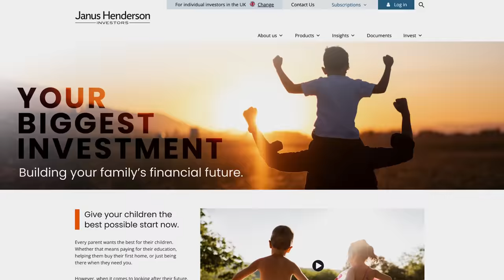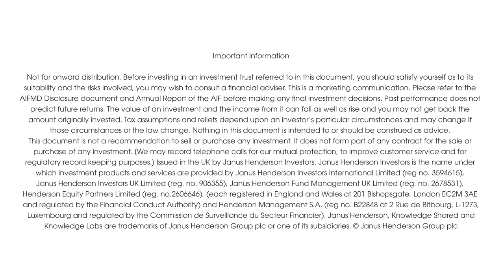Your Biggest Investment - Janus Henderson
Every parent wants the best for their children. Whether that means paying for their education, helping them buy their first home, or just being there when they need you.
However, when it comes to looking after their future, it's the financial decisions you make today that will support their ambitions for the years to come.
At Janus Henderson Investors, our mission is to help you achieve your financial goals - no matter how big or small. Our suite of brand new articles, podcasts and videos have been developed to support you every step of the way
Start building your family’s financial future now with Janus Henderson Investors.